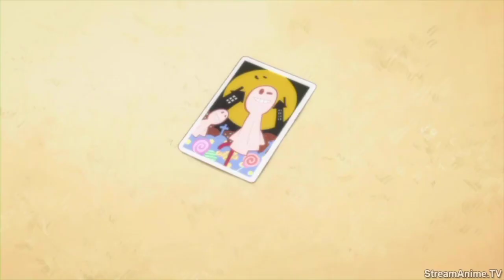Love, Chunibyo, & Other Delusions - The Christmas Card Game! 🎄 (English Dub)